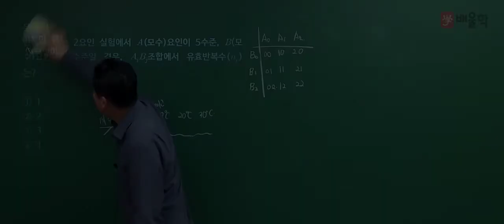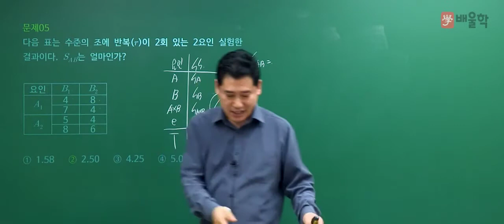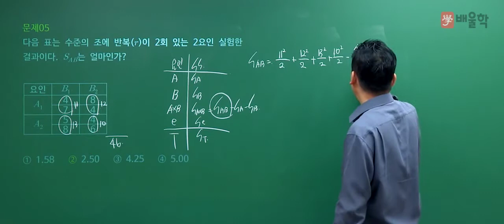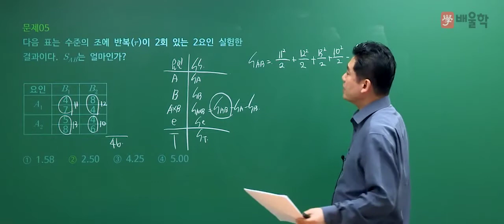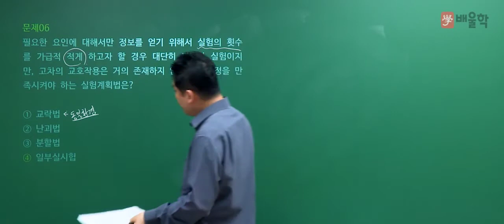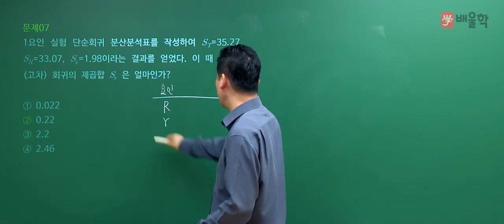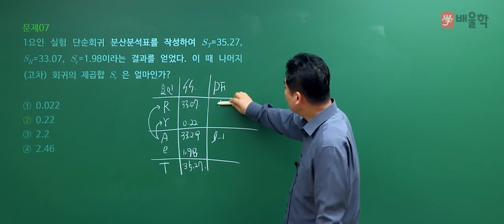[품질경영기사 필기] 2020년 3회 필기 기출 풀이 1과목 실험계획법2 - 정헌석 교수님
21년 강의 노하우, 품질경영 명공 정헌석 교수님의
2020년 3회 품질경영기사 필기 1과목. 실험계획법 기출문제 해설 강의!

품질경영기사, 품질관리기사, 품질경영기사실기, 품질경영기사필기, 품질기사, 품질경영기사응시자격, 품질경영기사인강, 품질경영기사난이도, 품질경영기사합격률, 품질경영기사시험일정, 품질경영기사취업, 품질경영기사일정, 품질경영기사기출문제, 품질경영기사자격증, 품질관리기사필기, 품질경영기사자격, 품질경영기사시험, 품질경영기사기출, 품질경영기사실기기출, 품질경영기사실기기출문제, 품질경영기사강의, 품질경영기사실기문제, 품질경영기사공부, 품질기사자격증, 품질관리기사자격증, 품질경영기사인강추천, 품질경영기사합격후기, 품질경영기사실기인강, 품질경영기사공부기간, 품질관리기사일정, 품질경영기사실험계획법, 품질경영기사공부법, 품질경영기사교육, 품질경영기사필기인강, 품질경영기사인터넷강의, 품질경영기사문제풀이, 품질경영기사준비, 품질관리기사자격, 품질경영기사4회, 품질경영기사무료강의